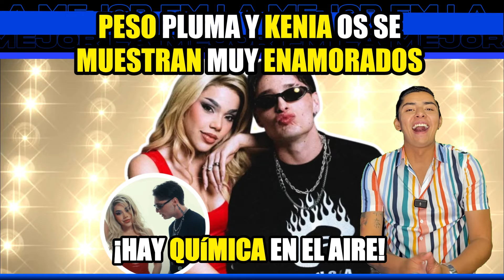¡Hay química en el aire! Peso Pluma y Kenia Os se muestran muy enamorados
Pos yo no sé 😏 pero PesoPluma y KeniaOs se ven muy juntitos 😜 ¿Será que hay química 😈 entre ellos?